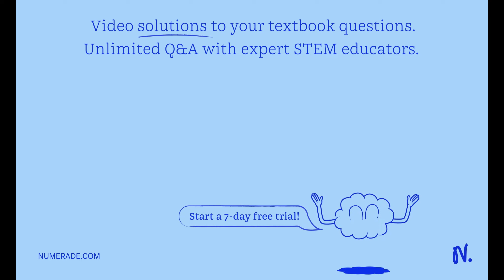This question is a long free-response question: Show your work for each part of the question: (15 p…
This question is a long free-response question: Show your work for each part of the question: (15 points, suggested time 25 minutes) M Fx- A box is pressed against a horizontal spring, compressing the spring from its relaxed length. The box is then released, and the spring launches the box horizontally along a track that ends in a ramp, as shown above. The box has enough speed to leave the ramp; and the box reaches a maximum vertical height above the floor: Assume there is negligible friction between the box and the track and air resistance is negligible: